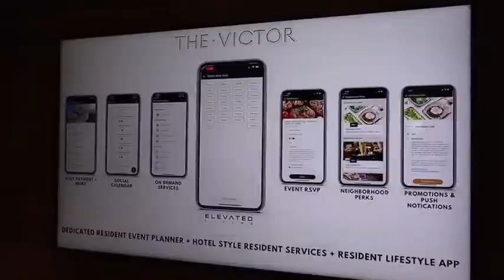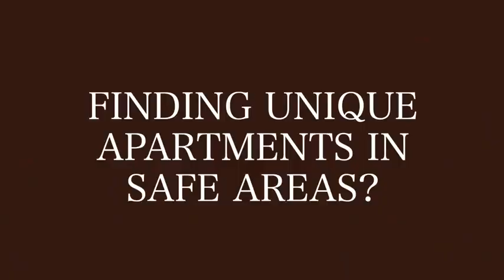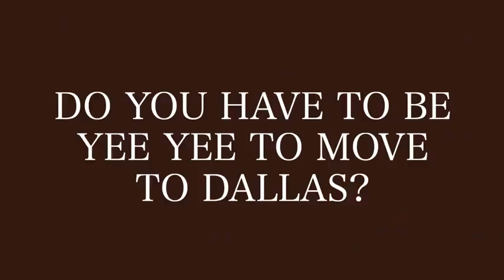Living in Dallas, TX | Everything You Need to Know | Lifestyle & Entertainment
Living in Dallas, TX? Everything You Need to Know | Lifestyle & Entertainment   | Dallas, Texas 2023 YouTube Video.

Dallas, Texas provides a vibrant and diverse lifestyle with various neighborhoods and entertainment options to suit different preferences. Below is an overview of what the city has to offer:

Neighborhoods:
- The Village Dallas is an upscale apartment community with plenty to of services to make life easy and fun stuff to do. It is widely considered the best apartment community in Dallas, TX.

- Uptown: Known for its trendy atmosphere, Uptown attracts young professionals with its upscale apartments, lively nightlife, and proximity to the Katy Trail for outdoor enthusiasts.

- Deep Ellum: A historic district renowned for its thriving arts and music scene. It is famous for its street art, live music venues, and eclectic atmosphere.

- Oak Lawn: A diverse and LGBTQ+ friendly neighborhood with beautiful tree-lined streets, parks, and a mix of housing options.

- Highland Park: An affluent area recognized for its luxurious homes, excellent schools, and high-end shopping at Highland Park Village.

- Bishop Arts District: A trendy and artsy neighborhood filled with boutiques, galleries, and some of the city's best dining options.

- Plano: Located in the Dallas suburbs, Plano is family-friendly with excellent schools and a strong sense of community. It is also known for its tech industry presence.

- Richardson: Another suburban option, Richardson is home to many tech companies and offers a balanced lifestyle with good schools and parks.

Lifestyle:
Dallas offers a diverse and dynamic lifestyle with the following features:

- Cultural Diversity: The city's melting pot of cultures is evident in its diverse cuisine, festivals, and events.

- Career Opportunities: As a major economic hub, Dallas provides opportunities in finance, technology, healthcare, and more.

- Education: The city is home to numerous top-rated public and private schools and prestigious universities such as SMU and UT Dallas.

- Sports: Dallas residents are passionate about sports, with professional teams like the Cowboys (NFL), Mavericks (NBA), and Stars (NHL).

- Outdoor Activities: White Rock Lake, Klyde Warren Park, and various trails offer opportunities for hiking, biking, and picnics.

- Shopping: Dallas provides a shopping paradise, from high-end boutiques in NorthPark Center to outlet malls.

- Food Scene: The city is renowned for its Tex-Mex, BBQ, and fine dining. Don't miss out on trying authentic Texan dishes like brisket and tacos.

- Arts and Culture: The Dallas Arts District boasts world-class museums such as the Dallas Museum of Art and the Nasher Sculpture Center.

- Music and Entertainment: Live music venues cater to all tastes, from country to indie rock, and there are theaters for Broadway shows.

Entertainment:
- Dallas Zoo: A family-friendly destination featuring a wide variety of animals and educational programs.

- Sixth Floor Museum: Located at Dealey Plaza, it offers a historical perspective on the JFK assassination.

- Perot Museum of Nature and Science: Suitable for all ages, with interactive exhibits on science and technology.

- Dallas World Aquarium: An indoor rainforest and aquarium providing a unique learning experience.
- AT&T Stadium: A state-of-the-art venue where you can catch a game or a major concert.

- Nightlife: Dallas offers nightlife options for everyone, whether you prefer rooftop bars in Uptown, live music in Deep Ellum, or trendy clubs.

- Festivals: Throughout the year, Dallas hosts a wide range of festivals, including the State Fair of Texas and the Dallas International Film Festival.

In conclusion, living in Dallas offers a dynamic lifestyle with diverse neighborhoods, career opportunities, cultural experiences, and a wide range of entertainment options. Whether you're a young professional, a family, or a retiree, Dallas has something to offer to everyone.